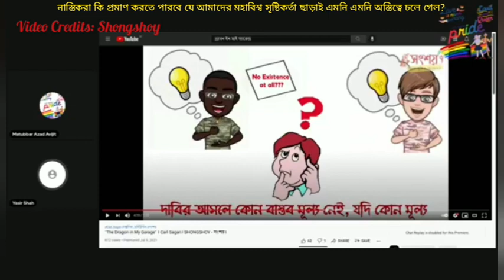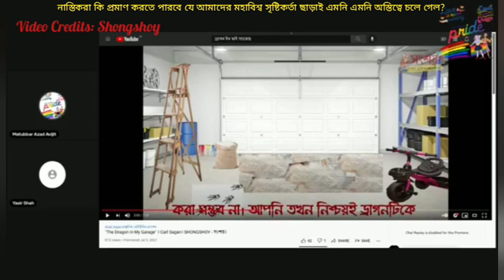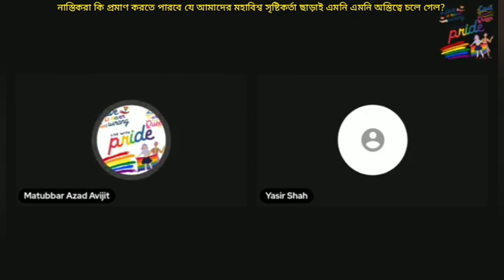নাস্তিকরা কি প্রমাণ করতে পারবে যে আমাদের মহাবিশ্ব সৃষ্টিকর্তা ছাড়াই এমনি এমনি অস্তিত্বে চলে আসলো?